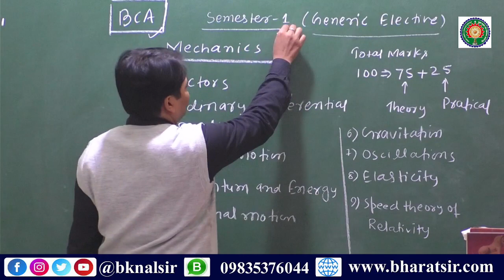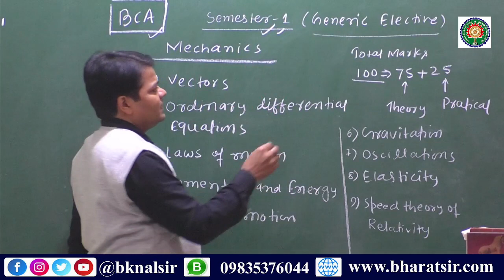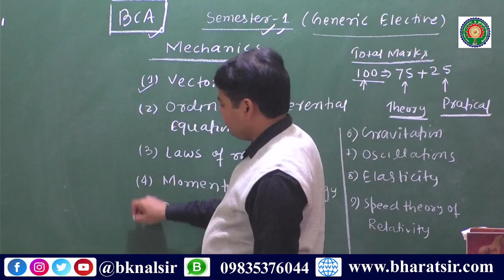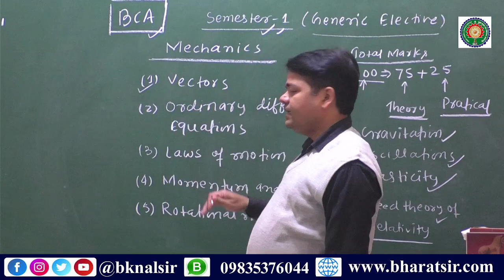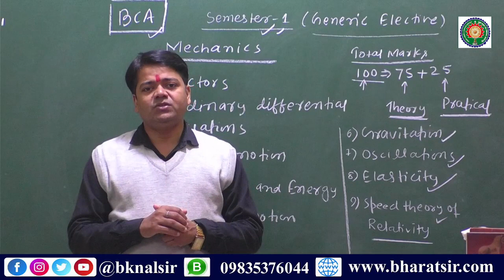Lecture -1 : BCA Semester -1 Generic Elective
Generic Elective BCA Semester-1 Physics